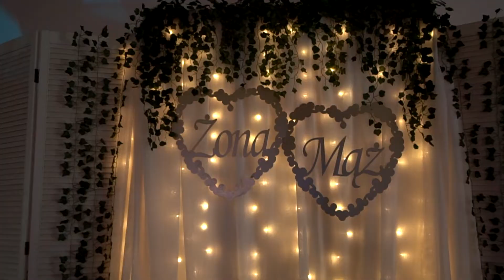Krystyna & Mateusz 07 08 2021